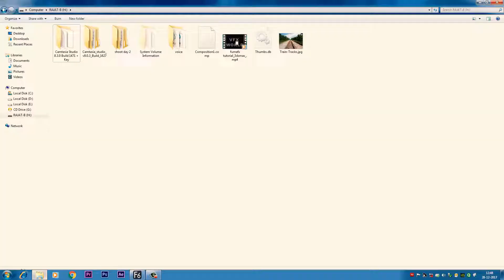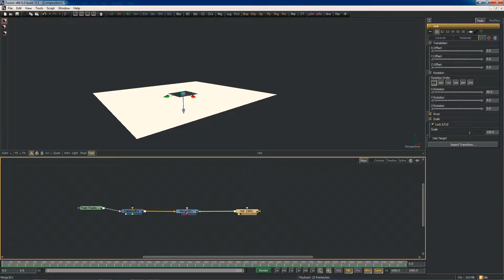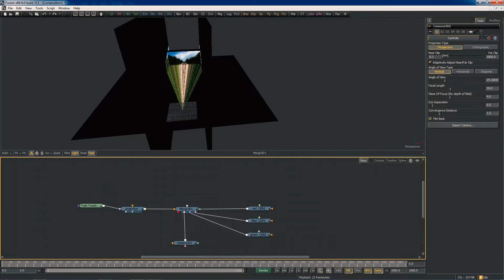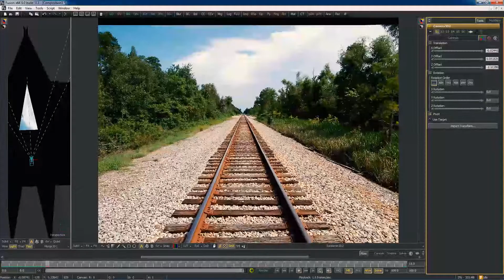3D camera projection in Blackmagic Fusion 7 tutorial help with Photoshop software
Visual Effects Artist Chetal Gazdar shares another method for creating camera projections using Blackmagic Design Fusion. His method uses a depth projection technique that makes use of a depth map.

This 30-minute tutorial shows Gazdar walking through the process for how the depth projection technique works. Also covered is a method for manually creating the depth map utilized in the projection technique. Everything in the tutorial only uses native tools to Fusion.

The Projection technique has some practical value. The method can be used when converting 2D images into 3D or even stereo conversion. “It is also helpful to compositors who are not good at modeling and make some good 3D projection with their concept arts.” Chetal Gazdar mentions.